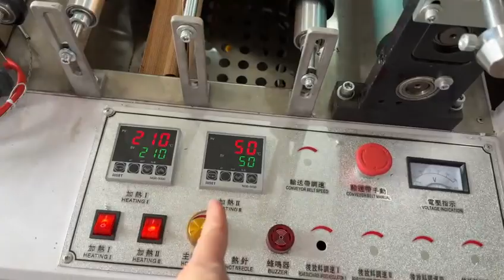Bag making machine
MTF